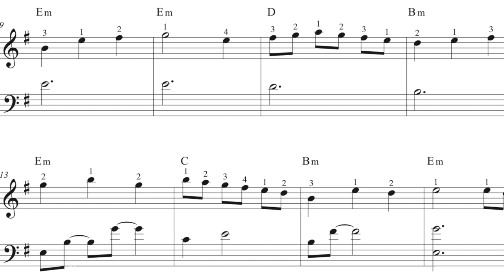CAPTAIN O'KANE (O'Carolan) harp solo by Anne Crosby Gaudet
Feel the solitude of gently rolling waves in this beautiful intermediate harp arrangement of Turlough O'Carolan's Captain O'Kane. This traditional Irish tune pairs beautifully with "Mermaid's Tears" and both are written in E minor for intermediate harp. Right hand fingerings and chord symbols have been included throughout the score. The left hand uses 10th patterns and some slightly more advanced rhythms for expressive texture.

In this video I am playing the Dusty Strings FH36S in walnut.

♫ Anne